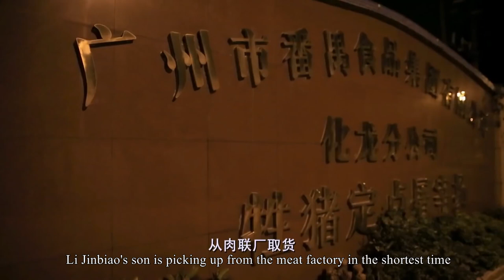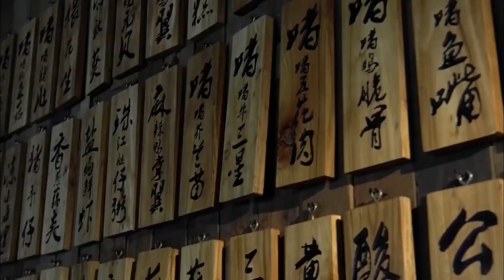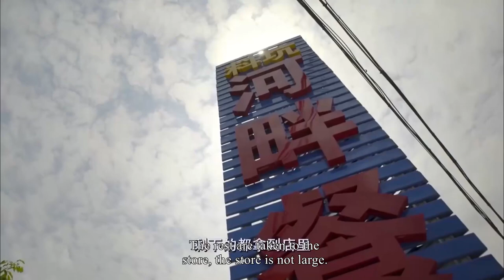一碗深夜猪杂粥，香味浓郁料又足，食客11点还排队哄抢！